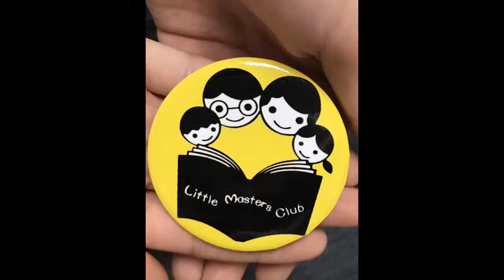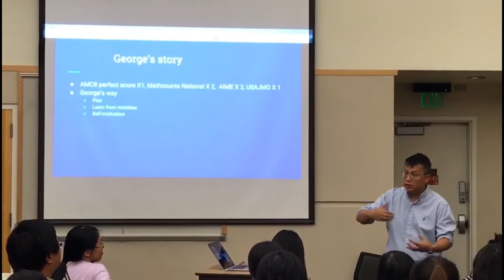Little Masters News 201709